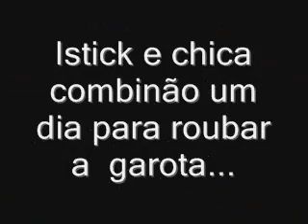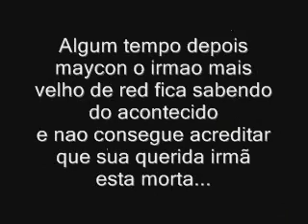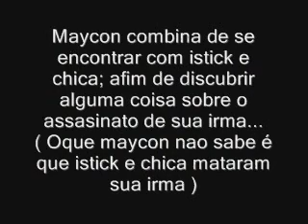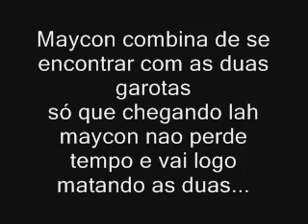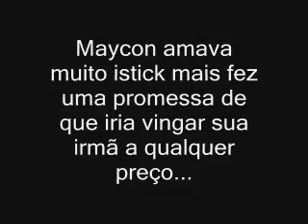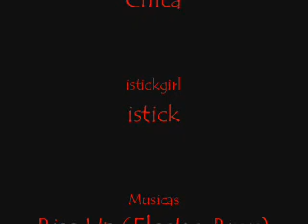The duel assalto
Amor odio morte e vingansa...
Assita e comprienda...
=D